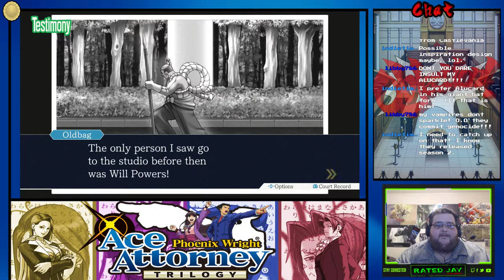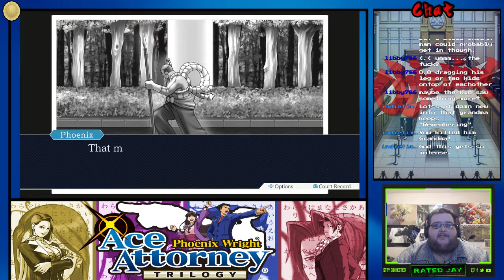Phoenix Wright: Ace Attorney trilogy (PS4) - part 3 - Turnabout Samurai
Today we start a new case where we have to save Will Powers the actor who play the Steel Samurai who is being penned for murder.